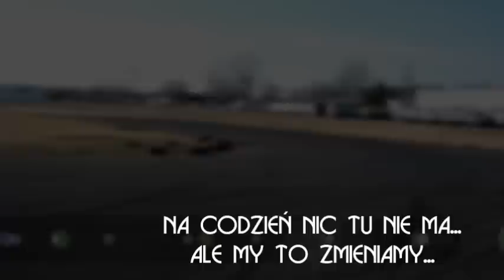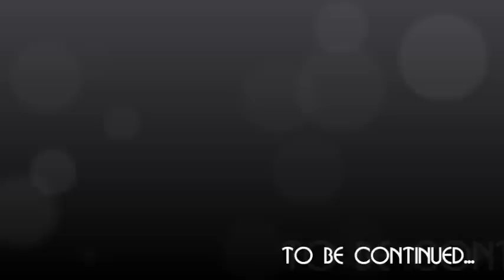02 03 2014 BANDIT DRIFT TEAM LEGNICA DRIFT TRENING FOTORELACJA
KRÓTKA FOTORELACJA, A PRAWDZIWE EMOCJE JUŻ WKRÓTCE... POZDRAWIAM...